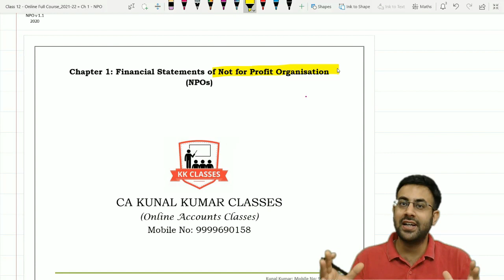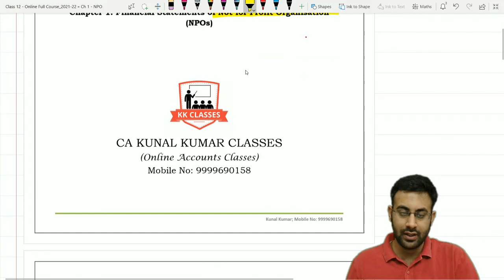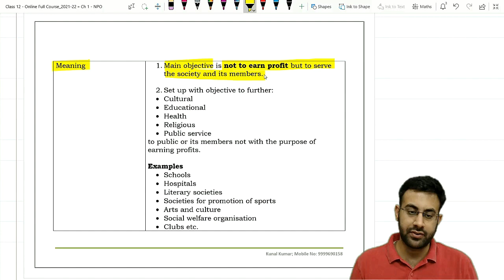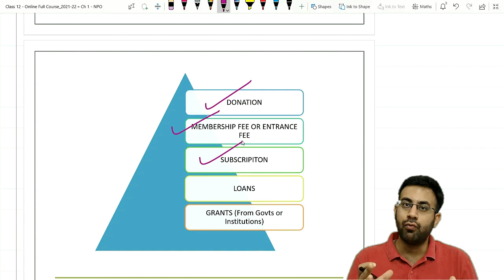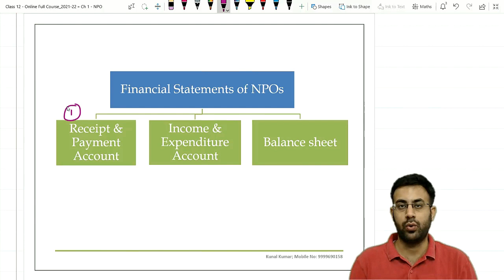Financial Statements of NPO | Introduction | By CA Kunal Kumar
In this video we have discussed about how Financial Statements are prepared by NPOs in India. Financial Statements of NPOs include :
1. Receipts & Payments Account.
2. Income & Expenditure Account.
3. Balance Sheet.